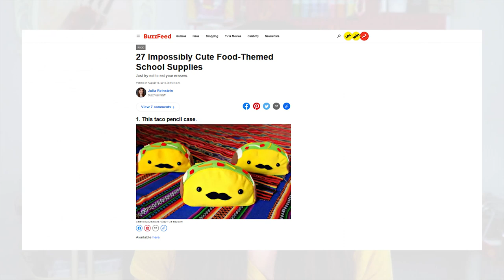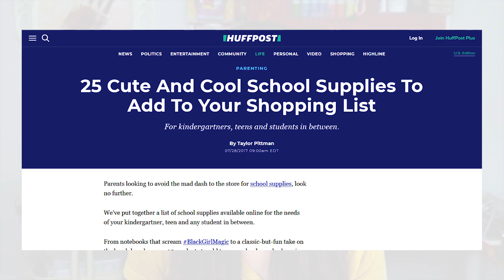Getting Press & Publicity: Your Handmade Products In Front of MILLIONS 😲 for FREE!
This is a free sample video from the Six Figure Online Store course. If you loved this video, you'll love SFOS!

Handmade business and Etsy shops: Getting your products featured in the media like magazines, bloggers, on influencers or TV can give your shop a ton of exposure which in turn a huge boost in sales.

I recently got my jewelry on a YouTuber's channel who has 500,000 subscribers. I sent her a few products and I paid for shipping and to make the jewelry, but I didn't have to pay any other fees.

I made more than $2,000 from that feature.

In this video, I'm going to show you how to pitch your products.

I am a very strong believer in getting press and publicity for your products. I actually think it's the most effective way to promote your handmade crafts.

Everyone else is doing social media, blogging, Etsy, and spending all their time trying to build up their own following.

Meanwhile, here I am, taking a short cut and just borrowing someone else's following. Someone else who spent all that time, years, and money to build up that following. That's essentially what we're doing here. Keep watching for more info!